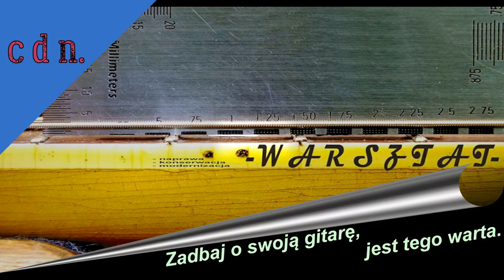IBANEZ BTB 1605 converting fret bass to fretless like Steve DiGiorgio part I.